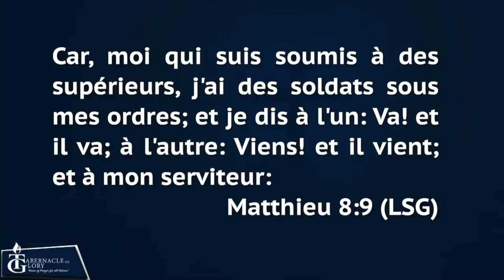Ki Sekrè Pou Rive Jwenn Kè Bondye? | Pasteur Gregory Toussaint | Message et Prière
1. Next Step/Prochaine Étape

3. Solomon Envelope//Enveloppe de Salomon

4. Andrew Operation / Opération André

5. HP Sign Up

8. Bookstore:

    Thy Kingdom Come, Volume 3 (English Edition)

    Que Ton Règne Vienne, Volume 3 (French Edition)

12. Gregory Toussaint (YouTube Official Page)

13. Gregory Toussaint (Facebook Official Page)

17. Administrative Address:
    990 NE 125th street (Suite 200)

25. TG Family Prayer

26. TG Miami Worship Service Registration

27. Prière Sur Le Modèle Du Tabernacle

28. Haïti Points De Vente // Haiti Points Of Sale

29. Priyè 24 Registration

30. Priyè 24

31. Se Pou Wayòm Ou Vini (Live) - Single by Shekinah Production

32. Creative Arts Competition 2021

33. Video Editor Recruitment